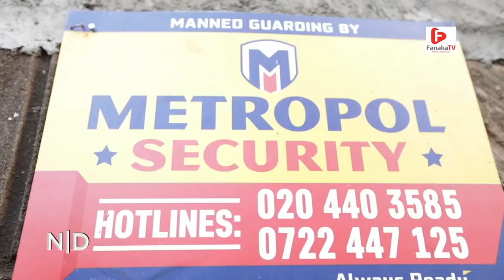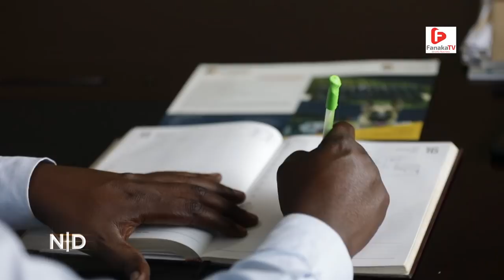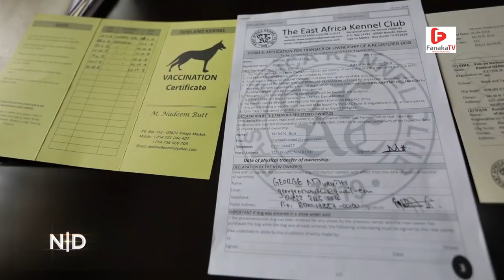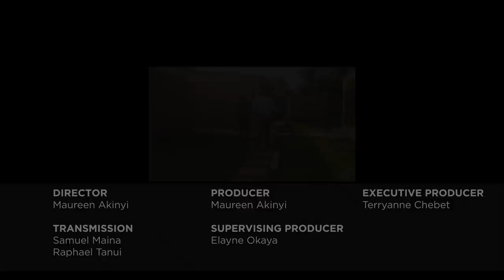SN1EP 02 NEW DISCOVERY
DISCOVERING NEW COMPANIES AND NEW INNOVATIONS IN THE MARKET